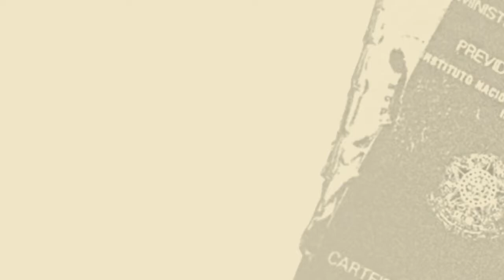Leonardo Foletto | A perspectiva inovadora da Cultura Livre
Com a popularização da internet, debateu-se com intensidade a autoria e propriedade de bens culturais; como democratizar seu acesso e remunerar os artistas. Para uma Economia Imaterial refinada no Brasil, é preciso retomar essa conversa crucial

SOBRE LEONARDO FOLETTO: É jornalista, professor e pesquisador, doutor em comunicação pela UFRGS. Edita o BaixaCultura desde 2008, é integrante da CCD Porto Alegre, do Creative Commons Brasil e do LabCidade (FAU-USP).